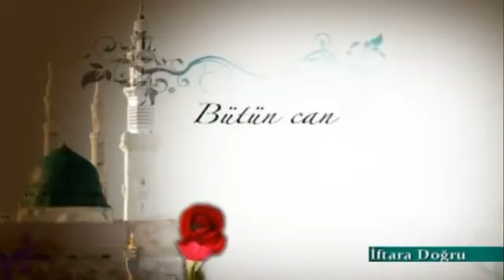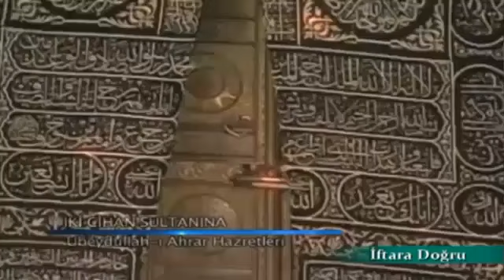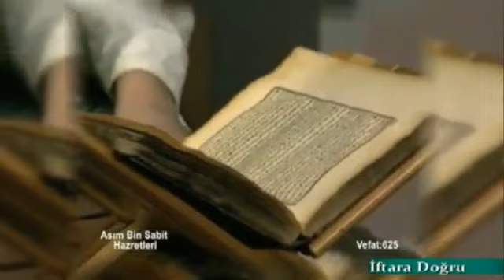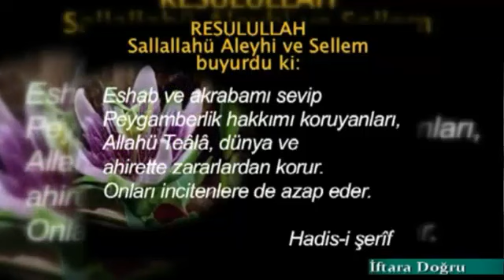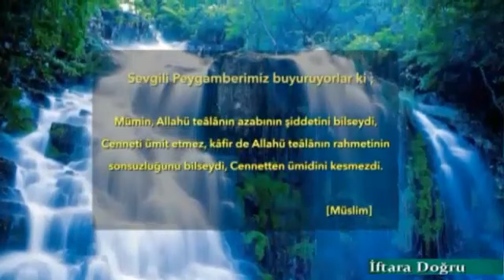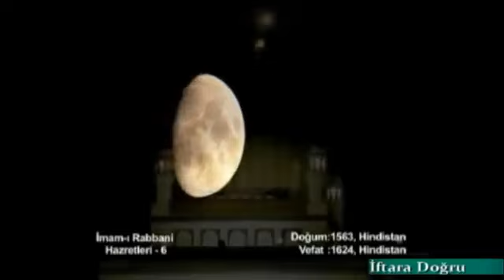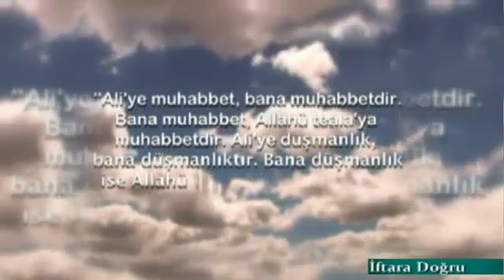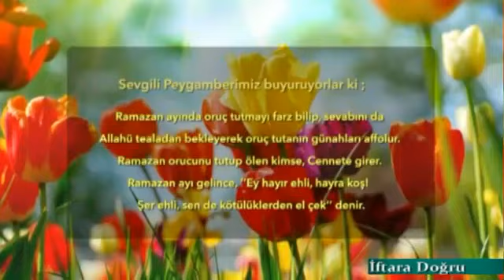İftara Doğru 5 Bölüm 2014